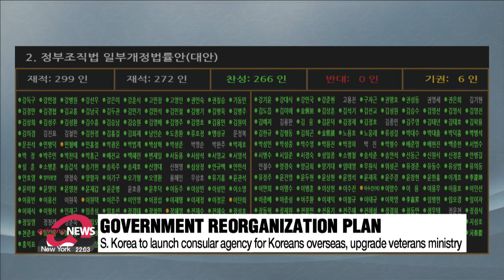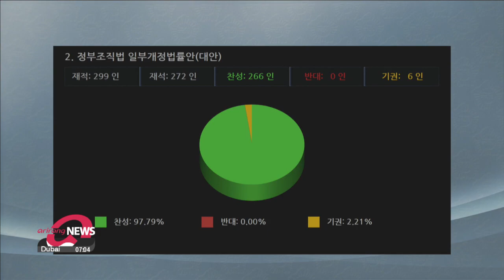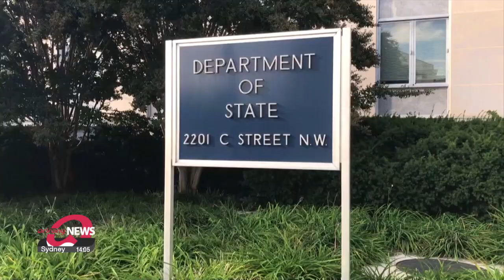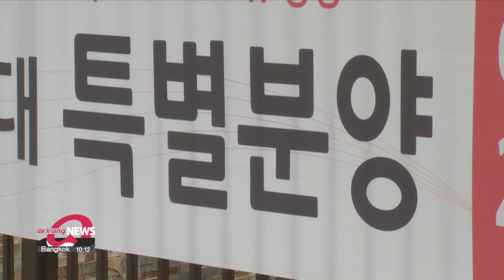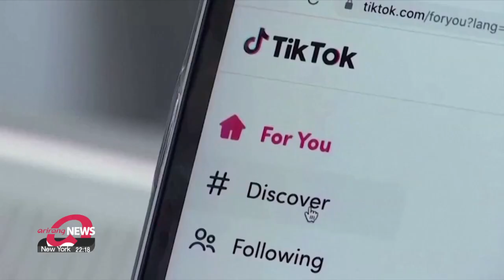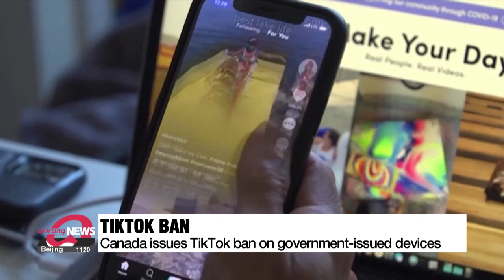[FULL] ARIRANG NEWS | 2023-02-28, 12:00 (KST)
▪ Arrest motion for DP leader rejected by Nat'l Assembly after vote counting chaos

▪ S. Korea, U.S. make progress in strengthening extended deterrence against N. Korea

▪ Kim Jong-un vows dramatic revolution in crop production as N. Korea grapples food crisis

▪ New 5.6 magnitude earthquake hits southern Türkiye, killing 1 and injuring at least 110

▪ Janet Yellen makes surprise visit to Ukraine to reaffirm U.S. economic support

▪ UN Human Rights Council meets to assess issues worldwide, gives recommendations for S. Korea

▪ No. of unsold houses in S. Korea surges to highest level in decade

▪ Controversial cable car project on Mt. Seoraksan gets conditional authorization

▪ Lionel Messi wins Best Fifa men's player of the year award

▪ "Unprecedented" collection of Joseon Dynasty white porcelain open to public at Leeum Museum

▪ World News: New Brexit deal for Northern Ireland announced

▪ Wide temperature gaps with dry and windy conditions